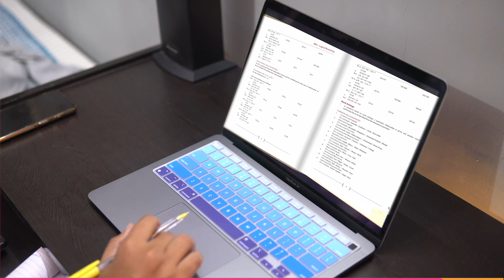AFTER BOARDS EXAMS - Aaj se aapki NEW JOURNEY start hoti hai - Entrances are not easy